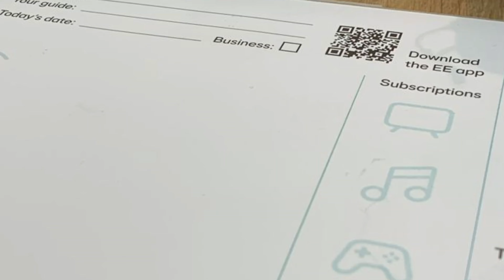How to get phone on contract in UK🇬🇧 How I got Samsung Galaxy S24 Ultra in UK🇬🇧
How to get a phone in UK on contract?
In this video I'll tell you my story that how do I get lastest Samsung Galaxy S24 Ultra in UK as an international student

Nostalgic Summer by tubebackr